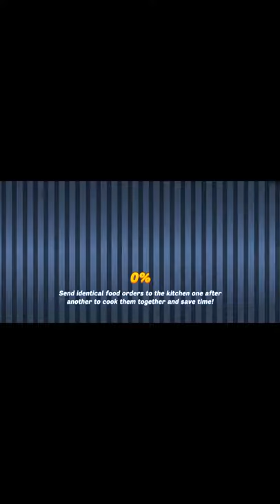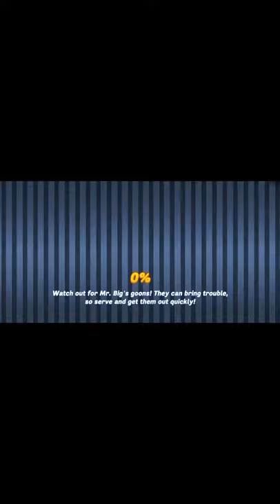Chapter 1 - Return to Diner Town - Part 1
Welcome to Diner DASH Adventures, where all your favorite characters are - wait, what’s this? The hotel is closed! The diner is in shambles! Even the streetlights no longer work! And why do random accidents keep happening everywhere?

Play Diner DASH Adventures to reveal the heartwarming story of our hero, Flo, as she returns to her hometown to help the citizens and adorable animals of DinerTown. Fix up the town YOUR way. Stop Mr. Big and his mischievous goons as they carry out their evil plans! Ultimately good will triumph, but only WITH YOUR HELP!

• Play to reveal the heartwarming story of DinerTown’s comeback!
• Head to the kitchen to Cook, Match, and Serve your way to sweet success!
• Multiple games in one - play Diner DASH and Hotel DASH now, with more coming soon!
• Tons of fun levels with unique challenges, boosts, and puzzles!
• Fix up and remodel entire acres of DinerTown, from DinerTown Plaza to the Putt Putt Park, Hotel Gardens, Grandma's Victorian Mansion, and more!
• Choose from thousands of design and decor combinations to decorate the town and make it your own!
• Befriend and help the citizens restore DinerTown to its former glory!